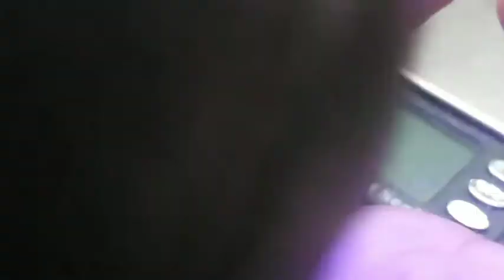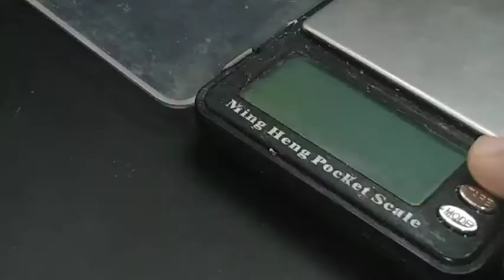See this amazing hakmanite natural color change uv light with beautiful cab cut